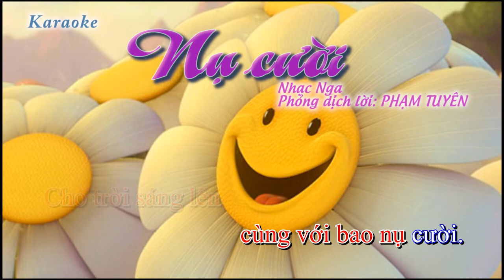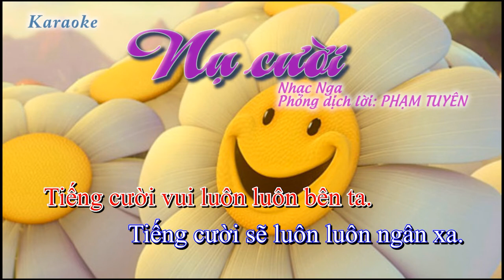Karaoke Nụ cười - Nhạc Nga - Phỏng dịch lời: Phạm Tuyên